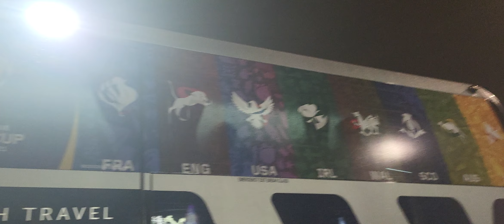football colourful lights